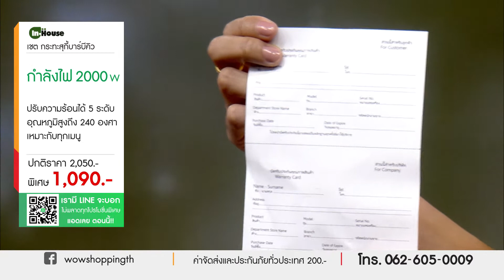In House เตาปิ้งย่างบาร์บีคิว 25min